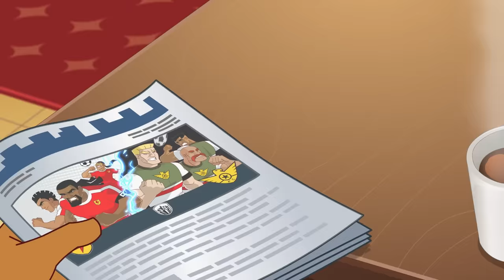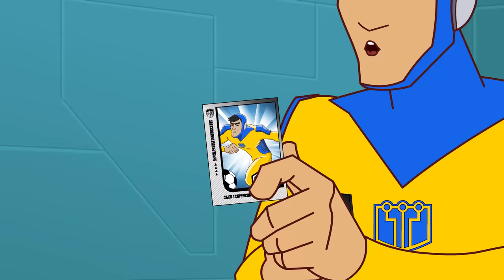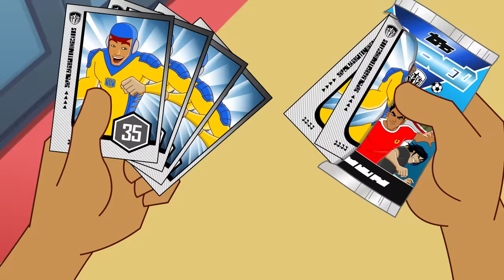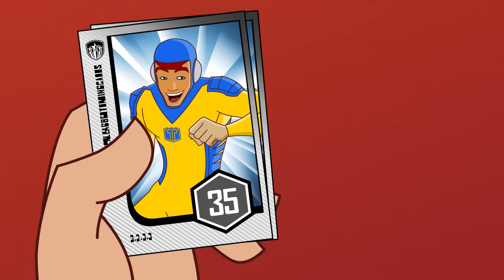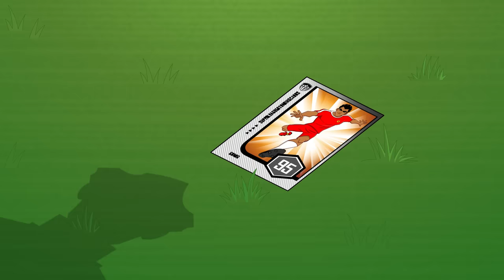S5 E 7-9 COMPILATION!! | SupaStrikas Soccer kids cartoons | Super Cool Football Animation | Anime